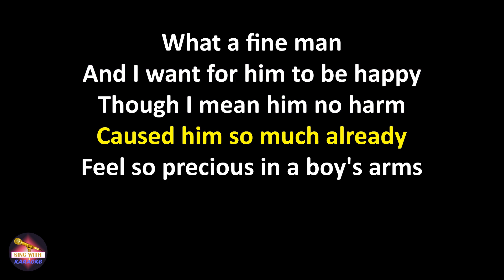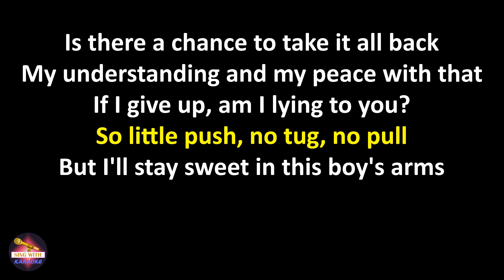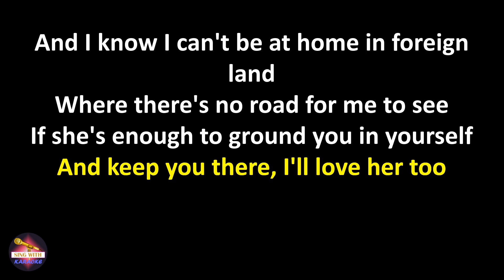Celeste - To Love A Man (Lyrics version)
Lyrics:
What a fine man
And I want for him to be happy
Though I mean him no harm
Caused him so much already
Feel so precious in a boy's arms
It's just not like me
But he talks, communicates
And this tends to be unlikely

If he's enough to ground you in yourself
And keep you there, I'll love him too
I'd ask to split yourself in two
But we both know those halves have to stay few
So I hope spring lets it re-bloom
Let usual programming resume

Is there a chance to take it all back
My understanding and my peace with that
If I give up, am I lying to you?
So little push, no tug, no pull
But I'll stay sweet in this boy's arms
And I know I can't be at home in foreign land
Where there's no road for me to see

If she's enough to ground you in yourself
And keep you there, I'll love her too